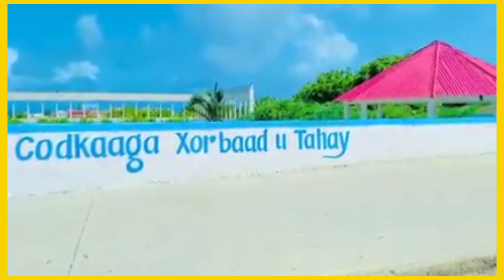Rigoorka dhalmada adunka 10 cunug